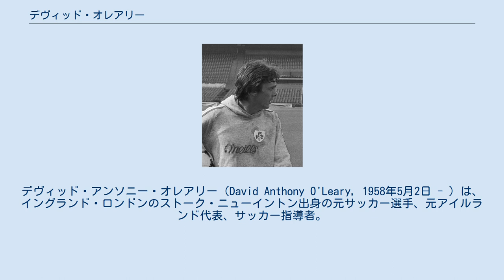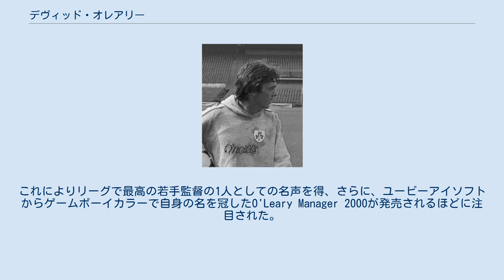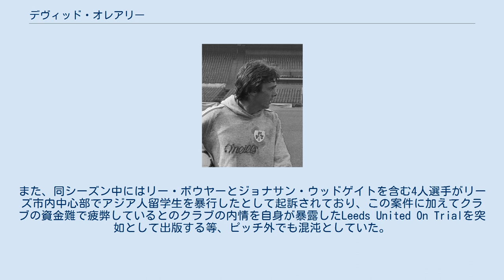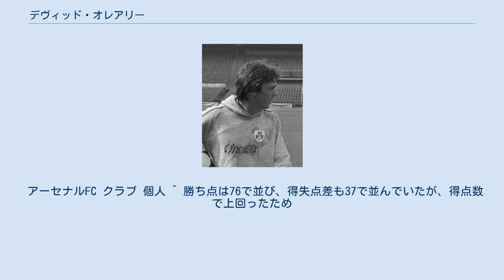デヴィッド・オレアリー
デヴィッド・アンソニー・オレアリー（David Anthony O'Leary, 1958年5月2日 - ）は、イングランド・ロンドンのストーク・ニューイントン出身の元サッカー選手、元アイルランド代表、サッカー指導者。
現役時代のポジションはセンターバック。
 現役生活20年の大部分をアーセナルFCで過ごしており、そのアーセナルでの公式戦出場722試合は、クラブ最多出場記録となっている。
また、指導者としては晩年に在籍したリーズ・ユナイテッドAFCでキャリアをスタートさせ、アストン・ヴィラFCでも指揮をした。
2010年代はアル・アハリ・ドバイの監督を務めていた。
 アーセナル アイルランド人の両親の下でアーセナルFCのハイベリー・スタジアム近郊に生まれたオレアリーは、1961年に家族でアイルランド、ダブリンの|ブルーベル (en) へ渡り、アイルランドのシェルボーンFCで育成された後、マンチェスター・ユナイテッドFCのトライアル失敗を経て1973年にアーセナルへ練習生として契約し、1975年8月16日のバーンリーFC戦 (3-3) でトップチーム初出場を飾った。
デビュー1季目、しかも僅か17歳だったにもかかわらず公式戦30試合に出場すると、以後の10季の公式戦で40試合以上に出場しており、1年半主将を務めた（グラハム・リックスと役目を交代）ようにチームにとって不可欠の選手となる（負傷の影響から27試合にとどまった1980-81シーズンを除く）中、テリー・ニール監督の下で主にウィリー・ヤングとコンビを組み、1978年と1980年のFAカップと1980年のUEFAカップウィナーズカップ 1979-80で決勝進出に貢献し、1979年のFAカップ決勝でのマンチェスター・ユナイテッドFC戦 (3-2) を下し、自身初の主要タイトルを獲得した。
 また、アーセナルでは幾つもの出場記録を塗り替えていた。
クラブの出場100試合目と200試合目の最年少記録を打ち立てると、26歳で400試合に到達し、遂には1989年11月14日のノリッジ・シティ戦 (4-3) でジョージ・アームストロングの最多出場記録を622試合に更新した。
この時点で足首の負傷もあり、ジョージ・グラハム監督がセンターバックのコンビにトニー・アダムスとスティーヴ・ボールドを選択していたことで中心選手でなかったものの、同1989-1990シーズンは主に右サイドバックとして20試合以上に出場しており、最終節で優勝決定戦の形となったアンフィールドでのリヴァプールFC戦 (2-0) に先発出場すると無失点に抑え、リーグ優勝に貢献した。
以後も主に控えだったが、1990-91シーズンに再度リーグ優勝、1992-93シーズンにはFAカップとフットボールリーグカップの2冠を経験した。
 下部組織時代から数え20年と長期間在籍していたアーセナルでは、トップチームの公式戦でクラブ最多となる722試合に出場しており、その活躍にクラブの公式サイドで行われた世界中のガナーズ（アーセナルの愛称）ファンが選ぶ偉大な選手トップ50で14位に選出された。
 リーズ・ユナイテッド 1993年に自由移籍でプレミアリーグのリーズ・ユナイテッドAFCと契約する。
当初はレギュラーだったが、アキレス腱を負傷以降は欠場が続き、翌1994-95シーズンも負傷の影響で全試合を欠場した。
1995-96シーズン初めまでクラブから給与を貰っていたが、9月に怪我を再発したために37歳で現役引退を発表。
リーズでの公式戦は僅か14試合だった。
 アイルランド人の両親を持つためにアイルランド代表でプレーする資格があり、1976年9月6日のウェンブリー・スタジアムでのイングランド戦 (1-1) でジョニー・ジャイルズ監督によって初出場を飾る。
以降、守備の中心選手としてマーク・ローレンソンとセンターバックでコンビを組み、後任のオーイン・ハンド監督の下でも定期的に起用されていたが、ジャッキー・チャールトン監督就任後の1986年5月に自国で開催するミニ大会の参加の打診を家族との休日を優先させた影響から、1988年11月までの約2年招集されず、そ...